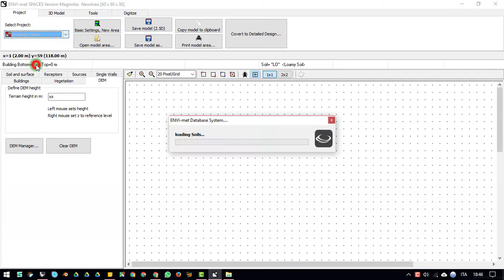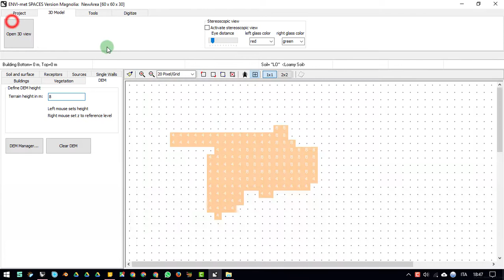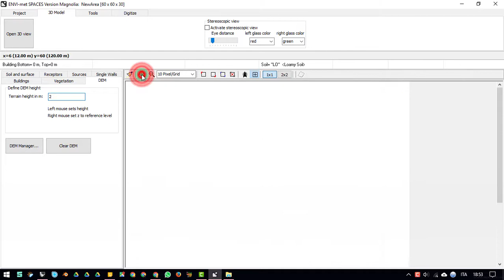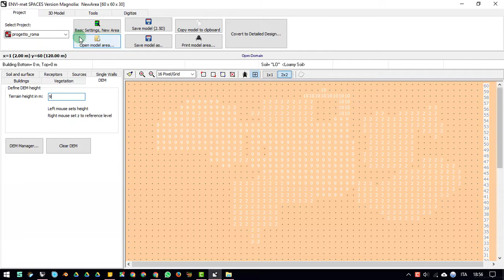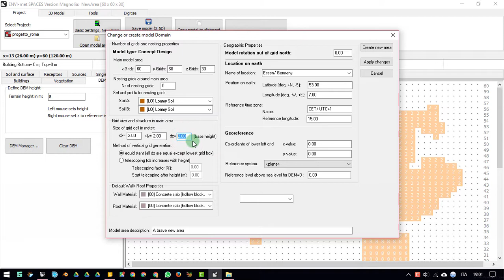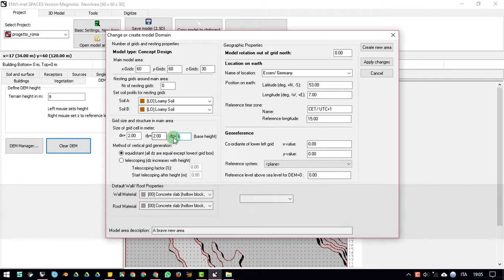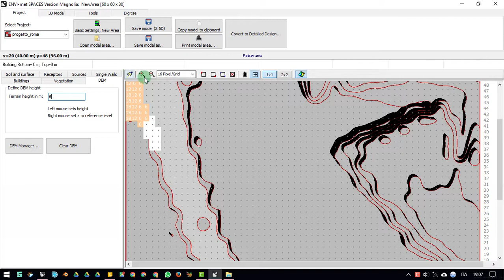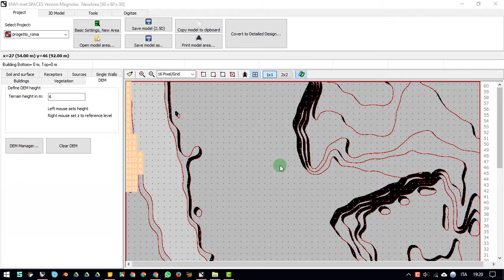07 Gli elementi di Spaces - il DEM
Come disegnare un terreno su Spaces:
- il DEM